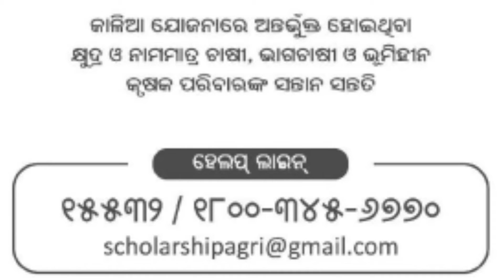August 9, 2021